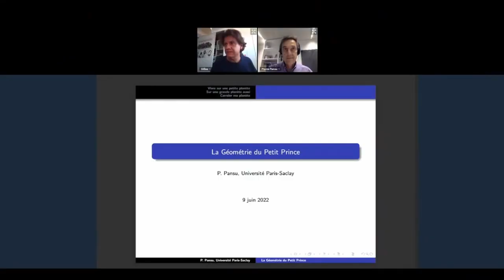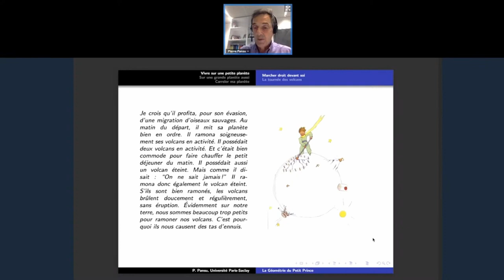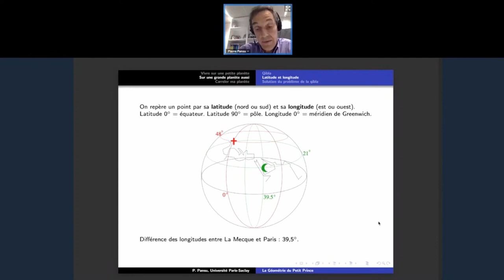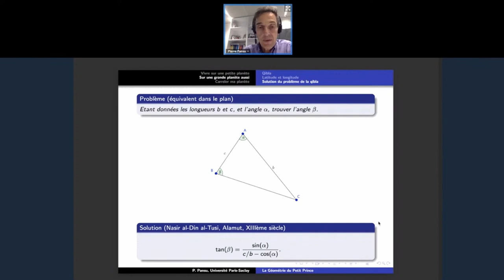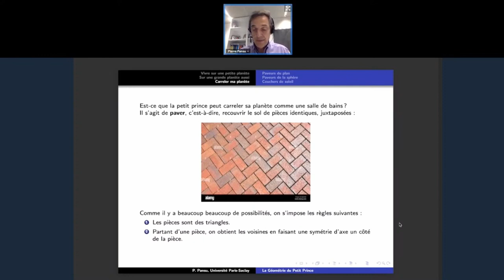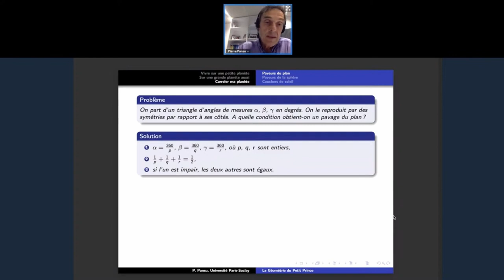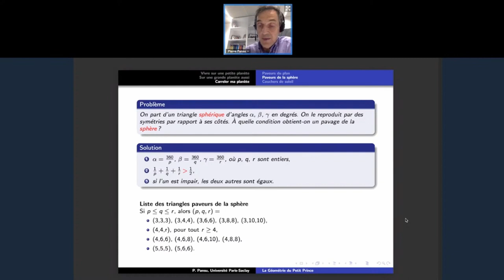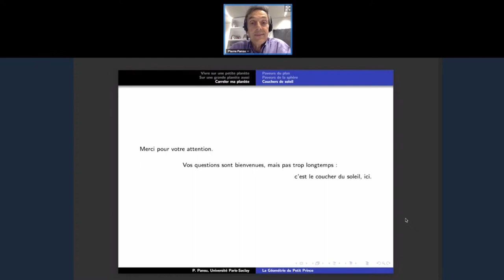"La géométrie du Petit Prince" Pierre Pansu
Conférence de Pierre Pansu, professeur-chercheur à Saclay Paris, lors du 33e congrès MATh.en.JEANS, se déroulant en Amérique du Nord.